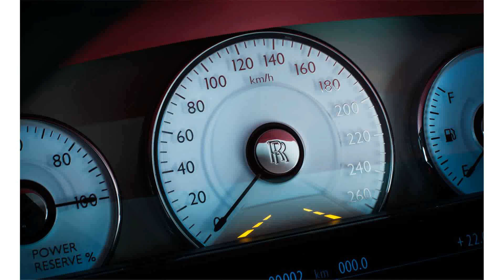2015 model rolls royce phantom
2015 model rolls royce phantom
2015 model rolls royce phantom
2015 model rolls royce phantom drophead coupe
2015 model 2013 rolls royce phantom
rolls royce phantom price
2014 rolls royce phantom
2015 model rolls royce phantom price
rolls royce phantom price 2012
rolls royce phantom price 2013
2015 model rolls royce phantom for sale
how much is a rolls royce phantom
2015 model 2015 rolls royce phantom
2015 model rolls royce phantom coupe
2016 rolls royce phantom
rolls royce phantom cost
2015 model rolls royce phantom pictures
2015 model rolls royce phantom interior
2015 model rolls royce phantom convertible
2015 model 2014 rolls royce phantom
rolls royce phantom for sale